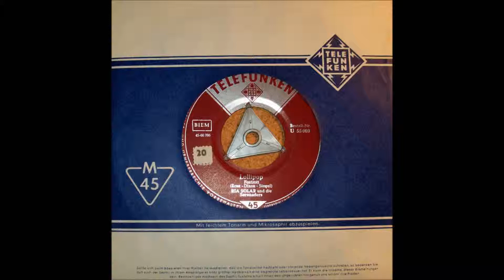Ria Solar und die Serenaders, Lollipop, Single 1958